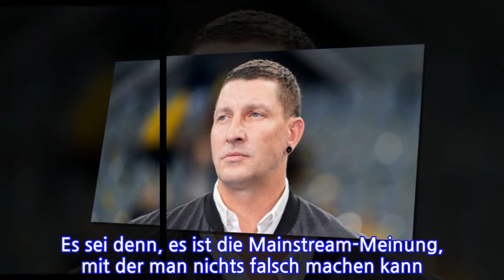Reaktionen auf Kretzschmar-Interview"DieseDebattegibtihmRecht!“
Reaktionen auf Kretzschmar-Interview  "Diese Debatte gibt ihm Recht!“